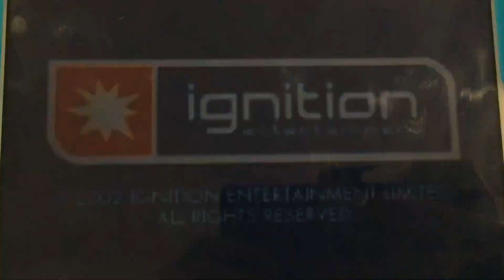AIA/Ignition Entertainment (2003)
Ignition Entertainment is Got You “Strike Force Hydra” for Gameboy Advance (2003)